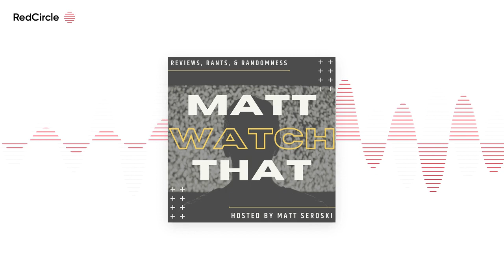Matt Watch That Podcast: S04E03 - Mother Is Here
In this episode of the Matt Watch That Podcast, host Matt Seroski talks about Norman Lear and reviews the groundbreaking sitcom Maude (1972).